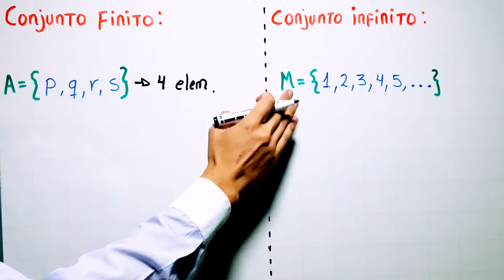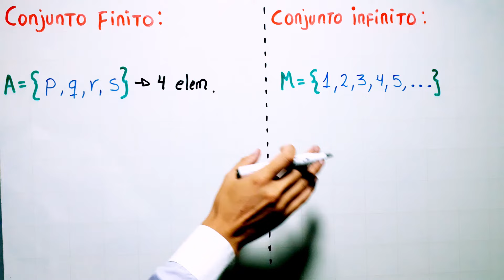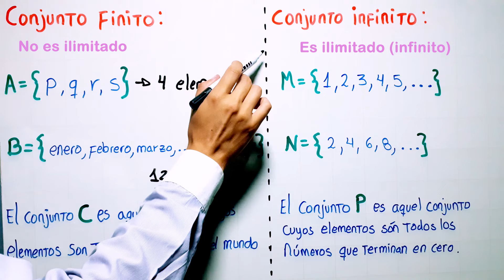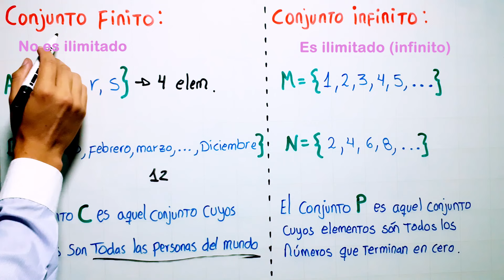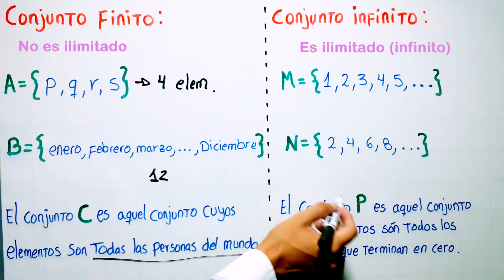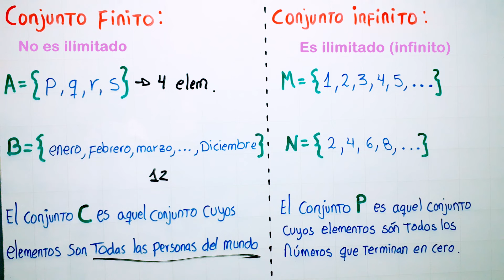CONJUNTO FINITO E INFINITO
Aprendemos lo que son los tipos de conjunto finito e infinito; rápido y fácil con varios ejemplos.

0:00 saludo
0:22 concepto y ejemplo 01.
2:51 ejemplo 02.
4:35 ejemplo 03.